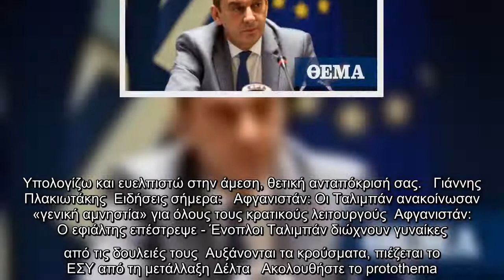Επιστολή Πλακιωτάκη στο Λιμενικό Σώμα - Τους καλεί να εμβολιαστούν